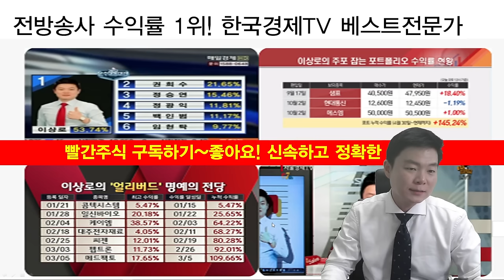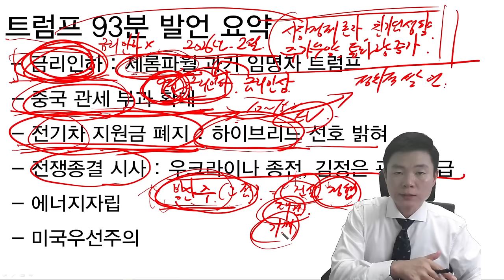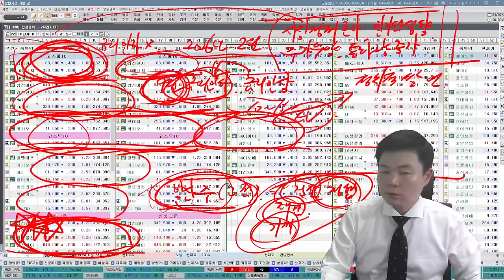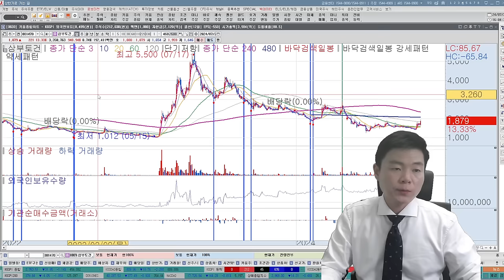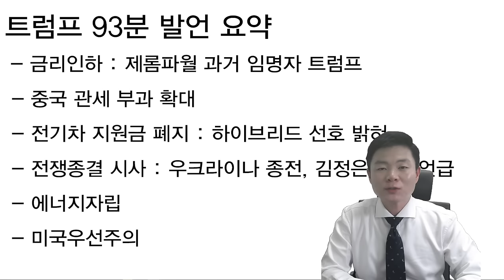포스코홀딩스, 현대제철, 에코프로비엠, 포스코퓨처엠, 현대로템, 건설주 악재? 트럼프, 해리스보다 중요한 인물, 2차전지, 반도체, 트럼프수혜주 전망